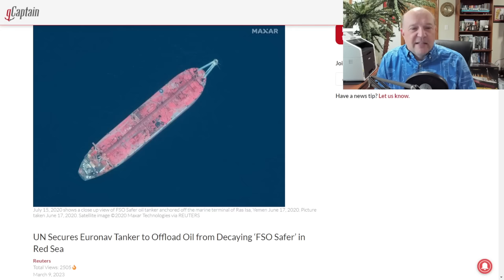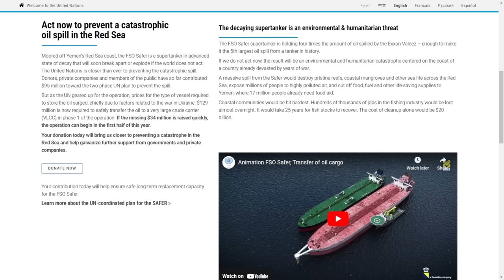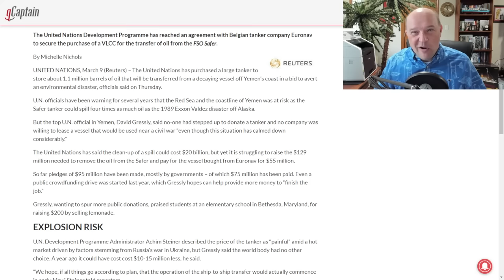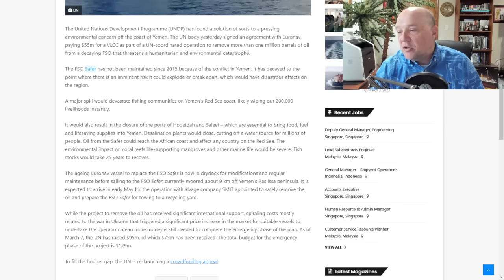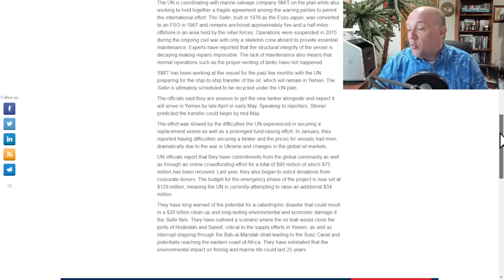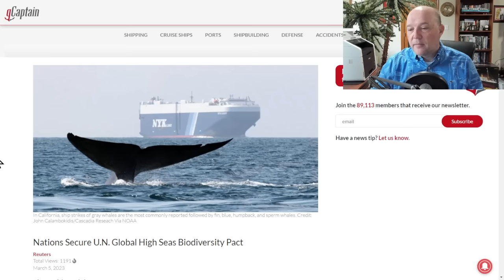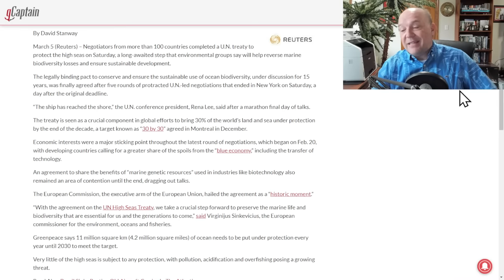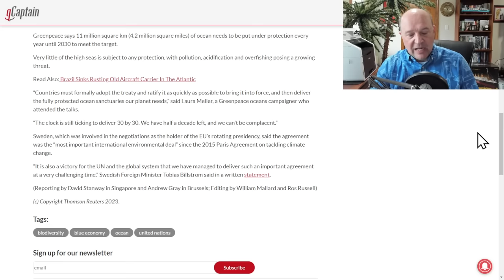FSO Safer to Be Offloaded via a United Nations Very Large Crude Carrier (VLCC) | High Seas Treaty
The United Nations (UN) Bought a Boat!

In this episode, Sal Mercogliano - maritime historian at Campbell University and former merchant mariner - discusses the United Nation's purchase of a Very Large Crude Carrier (VLCC) supertanker to offload the decaying FSO (Floating Storage and Offload) Safer off the coast of Yemen, which has been abandoned since 2015 due to war in region.  Questions involve who will operate the new UN tanker, what registry will it operate under, how the operation will be conducted and what is the ultimate plan for the vessel after the operation.  The UN also secured a new High Seas Treaty on biodiversity that now heads to countries for ratification.

UN Plan for the FSO Safer Tanker Stop the Red Sea Catastrophe

UN Secures Euronav Tanker to Offload Oil from Decaying ‘FSO Safer’ in Red Sea

UN buys Euronav VLCC as operation to move oil from decaying FSO gets moving

UN Buys Euronav Tanker to Replace Failing FSO Safer in Yemen

Nations Secure U.N. Global High Seas Biodiversity Pact